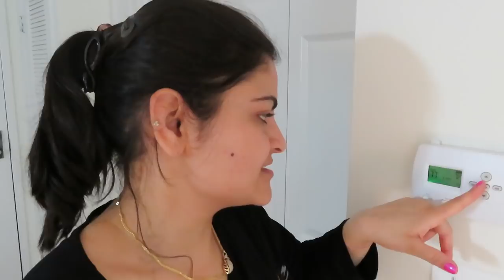My Community Tour- Indian Kids Pool Party In USA | Indian Vlogger in Chicago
My Community Tour- Indian Kids Pool Party In USA ,my real morning routine 2019, multitasking indian mom, everyday indian breakfast, healthy breakfast routine, how do i manage everything in single handedly, indian vlogger in Chicago, indian youtuber in usa, nri vlogs, housewife routine in usa, hindi vlogs in usa, indian nri mom vlogs, north indian youtube channel in usa, real homemaking, hindi nri vlogs, hindi vlogging channel in usa,